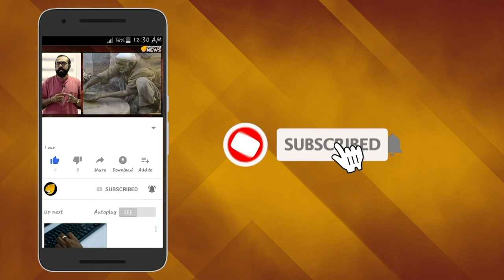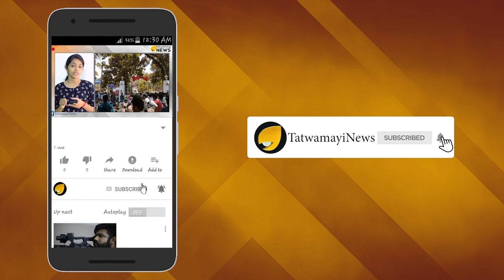സിദ്ധരാമയ്യക്ക് വട്ടായി; അനുയായിയുടെ ചെവിക്കല്ല് പൊട്ടിച്ചു..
ഭരണത്തില്‍ ഇരിക്കുമ്പോഴും  അല്ലാത്തപ്പോഴും വിവാദനായകനാണ് കര്‍ണാടകയിലെ മുന്‍ മുഖ്യമന്ത്രി സിദ്ധരാമയ്യ. സിദ്ധരാമയ്യ തന്‍റെ അനുയായിയെ തല്ലുന്ന വീഡിയോയാണ് ഇപ്പോള്‍ സമൂഹമാധ്യമങ്ങളില്‍ വൈറല്‍.